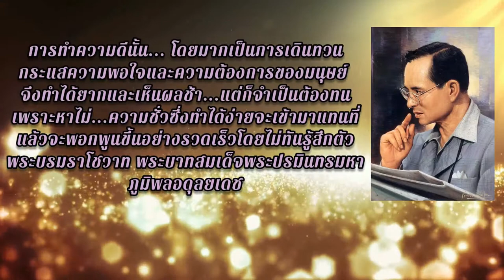กระจกสามวา EP.2 ปอนด์ ณราวิชญ์ เลิศรัตน์โกสุมภ์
ขอขอบคุณเว็บไซต์อ้างอิง
ช่องทางติตตาม
1.ไอจีส่วนตัว domemie
2.เฟสส่วตัว Domemie Nitithorn Kusosillpawut
3.เฟสเพจ ช่อง Youtube Domemie